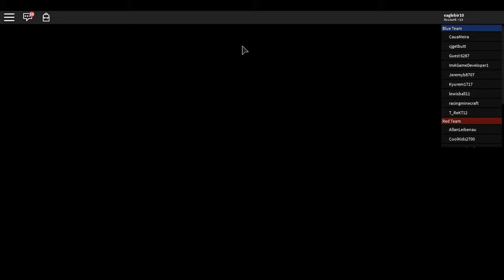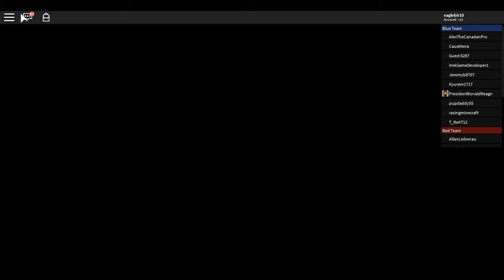top 5 roblox games i play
music:Ludovico Einaudi - Time Lapse - Piano cover [HD]